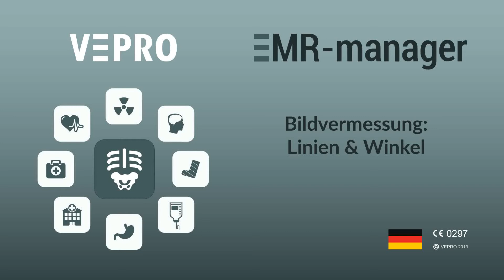17 Bildvermessung Linie Winkel